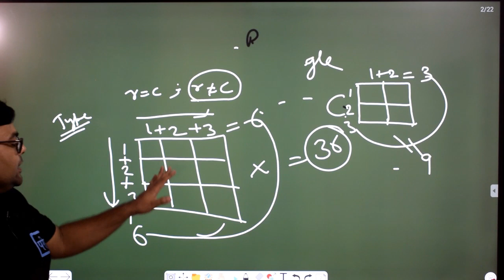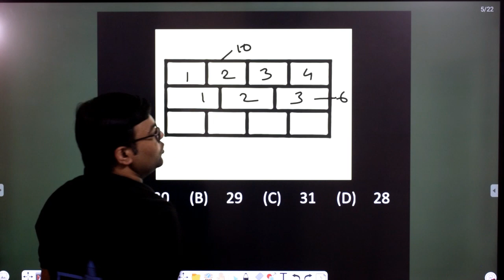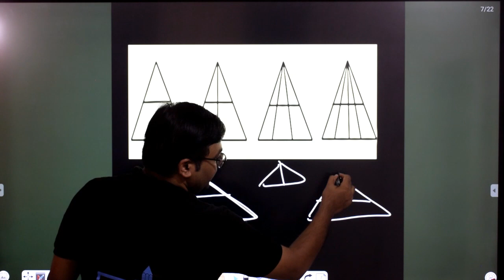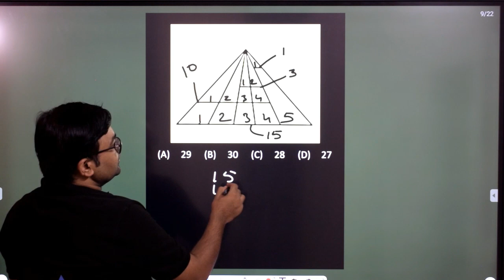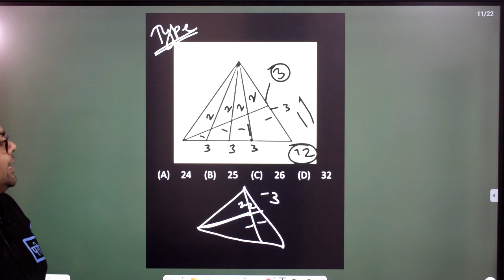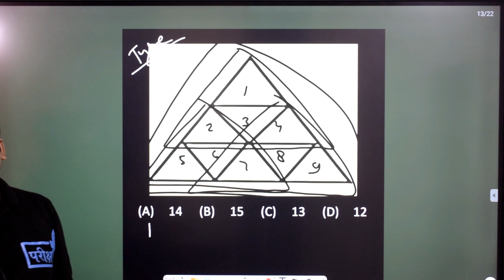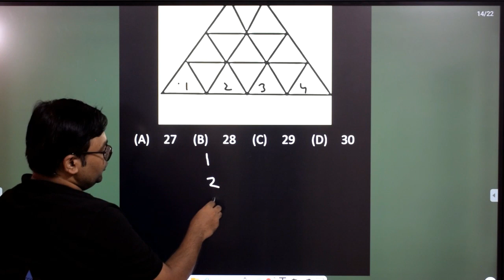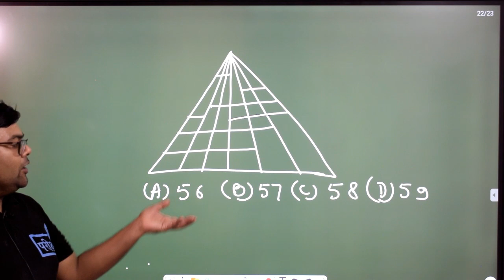COUNTING FIGURE -RECTANGLE &TRIANGLE | REASONING | BEST TRICK | UPSSSC | UPSI | BEO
#10+FREE_COURSE
दी जाएगी

🔴सब्सक्रिप्शन लिंक -

~टीम परीक्षा+